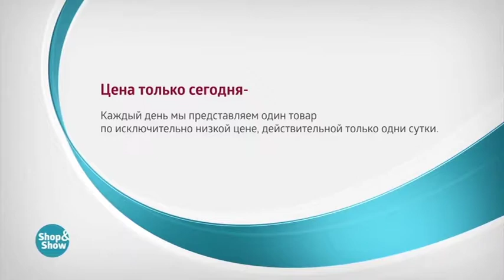Цепь Солнечный Ветер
Обзор на товар Цепь Солнечный Ветер